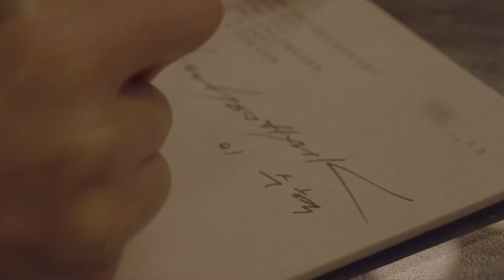Let Me Love You ~ อีซูฮยอก 이수혁 LeeSoohyuk